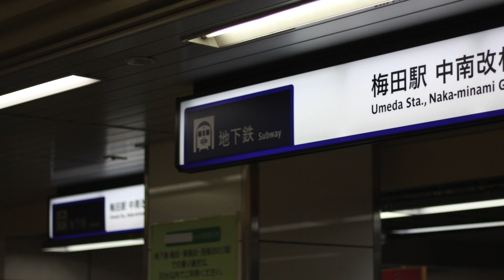[4K 記録映像] 大阪市営地下鉄最後の日 梅田駅 0時20分発 / Osaka Municipal Subway Umeda Station Apr. 1 2018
2018年4月1日0時過ぎ

大阪市営地下鉄 梅田駅 0時20分発 「新大阪ゆき」の最終電車の記録映像です。

この日のOsaka Metro・大阪シティバスへの移管に伴い、大阪市交通局は114年間、中でも国内初の公営地下鉄として運営されていた大阪市営地下鉄は85年間の歴史に幕を下ろしました。

撮影した電車は「大阪市営地下鉄 梅田駅」として最後の電車で、駅員さんによる「感謝の言葉」も聞くことができました。

－This picture took a picture of the last train of "Osaka Municipal Subway  Umeda station". Apr. 1,2018

Osaka Municipal Subway has ended in history for 85 years for management transfer.

Osaka Municipal Subway starts over again as 'Osaka Metro' from this day.